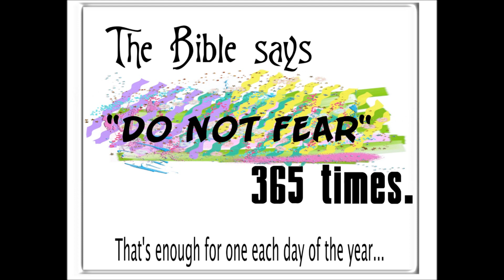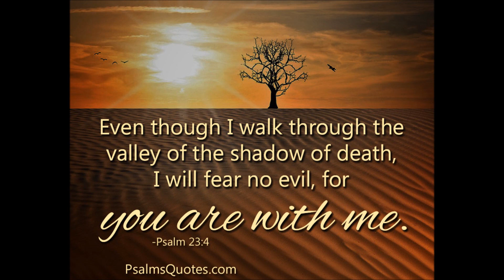Sandy Bergin Shares Devotion on Fear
During this time of the Coronavirus outbreak, our Administrative Assistant Sandy Bergin shares some personal thoughts about Fear.  Cleveland United Methodist Church, Cleveland, Georgia. Cleveland UMC.  CUMC.